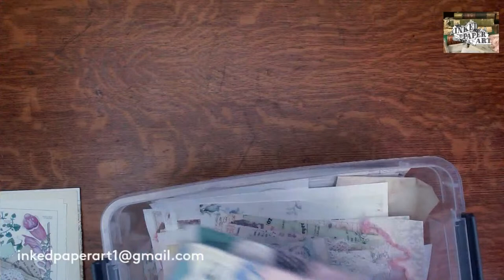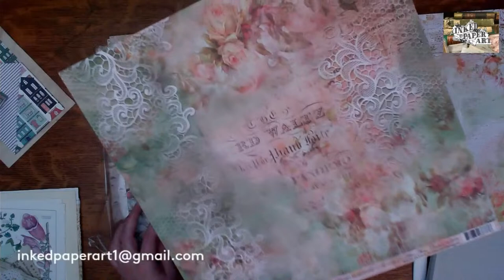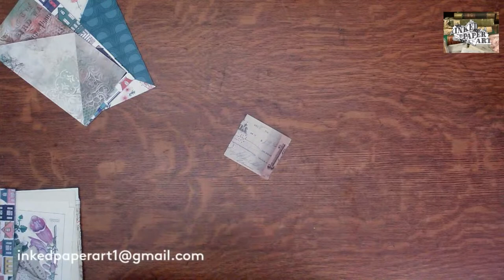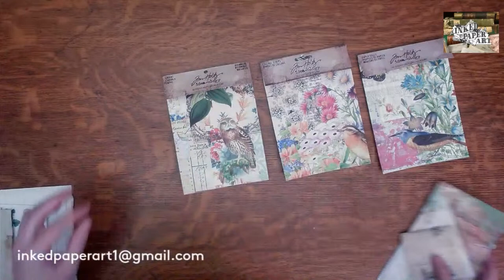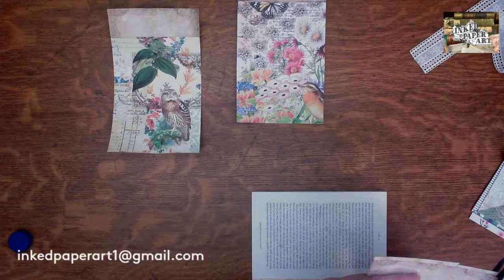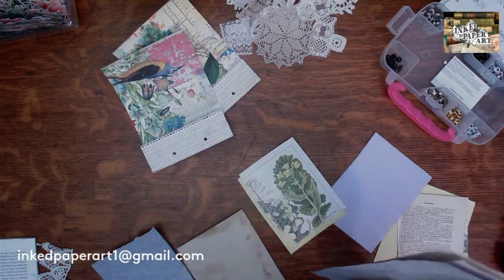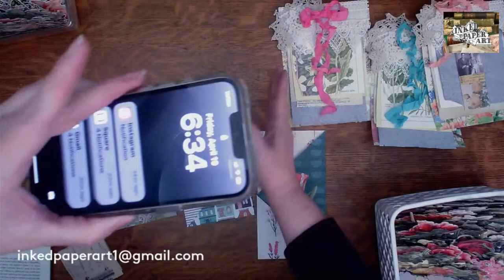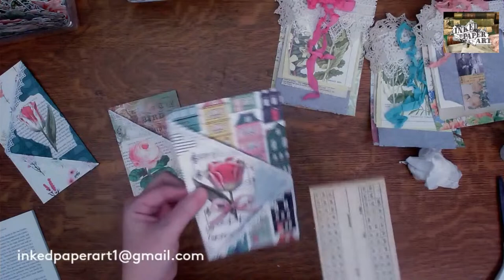LIVE Craft with Me Spring Floral Junk Journal Start to Finish Mixed Media Art French Vintage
Hello!  Todays craft with me live is part one of the Spring Floral Junk Journal series.  The supplies I am using come from the Junk Journal Kit which is available for sale in my live sales.  I love to use antique French papers in my journals so of course I will be using those today too!  I hope you enjoy the video.  You can follow along and make your journal the way I am or you can do your own thing and make something completely different.  There is no right way or wrong way, just have fun!

Want to see the largest collection of antique/vintage French paper, books and ephemera as well as tons of vintage/antique American lace, linens, books and paper ephemera?  I have a new live sale every Tuesday right here on my YouTube channel at 7pm ET and I do a live craft with me every Friday at 7pm ET as well as other pre recorded craft with me and tutorial videos.

Here is a link to my Etsy store where I sell some of the items from my massive collection:

Are we friends yet?  Facebook messenger is the fastest way to get in touch.

I will post daily to show you what I have been up to on my Instagram here:

Channel Rules for Live Streams:
Chats on this channel are moderated.  Moderators are designated with a blue user name and wrench.  All channel owners, hosts and moderators reserve the right to enforce the community guidelines outlined here.  Failure to obey the rules, being disrespectful or disruptive to the host or moderators will result in being banned without warning.

You are invited to have fun and chat with other viewers during live streams.  Please keep chat family friendly.  All profanity is prohibited.  In order to create a happy safe place for everyone please refrain from discussing politics, religion, drug or alcohol use or negative topics such as death or illness.  No hate speech, bullying or drama.  This is a happy place and all chat should reflect that.

No self promotion.  No advertising either deliberate or unintentional, no mentions, spam, requests for views, likes, follows, subscriptions, donations, etc.

Questions are welcome.  All questions should be typed in ALL CAPS so that your host and moderators can easily identify and address them.  Please refrain from using all caps in any other manner.  Please keep emoji use to a minimum.

Thank you for your kindness and support!
❤ Kate